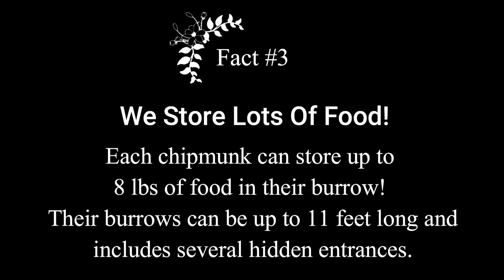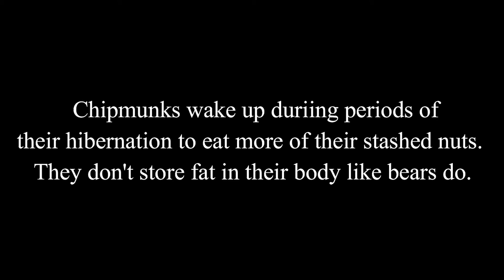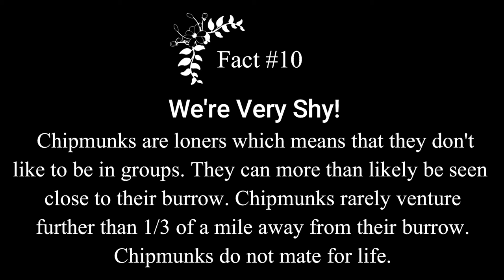10 Amazing Facts About The Eastern Chipmunk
This is 10 amazing facts about the Eastern Chipmunk!

If you liked this video, then I bet you'll love this one!